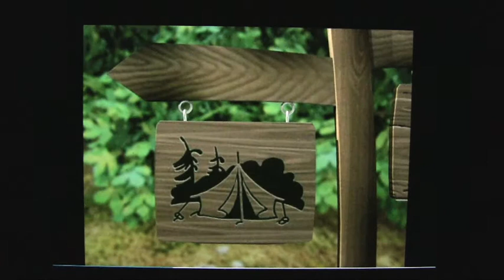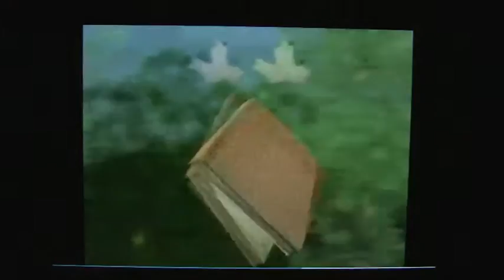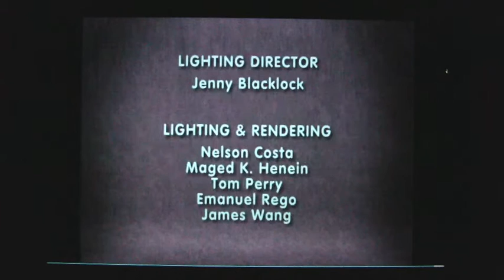Monster by Mistake - Campsite Creeper (Full Episode)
Help this video get enough views and I'll upload more episodes.